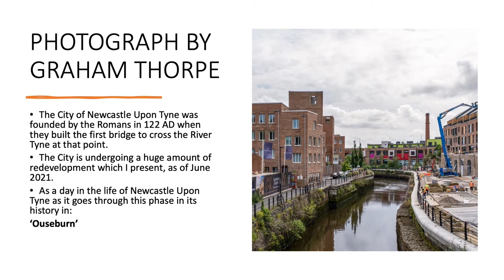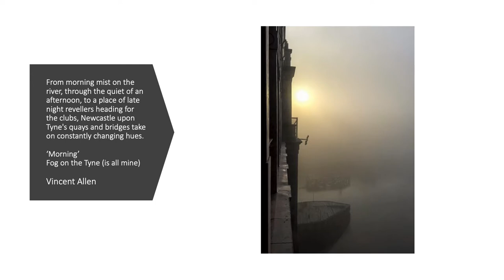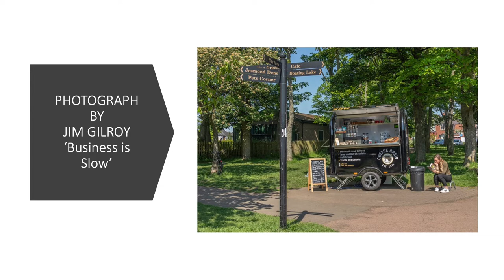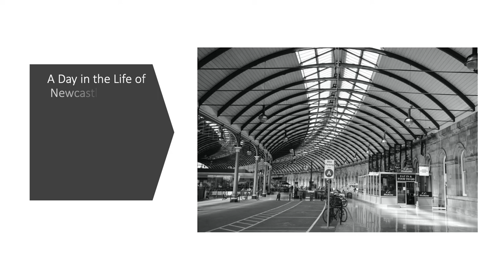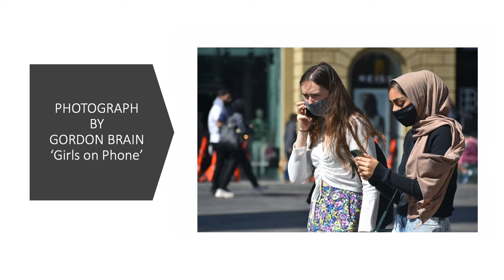A Day in the Life of Newcastle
The aim of the project was to forge partnerships and establish links with other Newcastles around the world through the medium of photography.

Newcastle City Learning students enrolled on a six week course to study photography and capture the essence of a Day in the Life of Newcastle with three photographs.

At the end of the course, photographs were exhibited at Gosforth Civic Theatre. The main exhibition, featuring images from Newcastle SA, Newcastle Malaysia and Shinshiro, Japan, is now running at the City Library, Newcastle upon Tyne until 20 September, 2021.

All images are for sale. Please contact the photographer direct if visiting the exhibition or